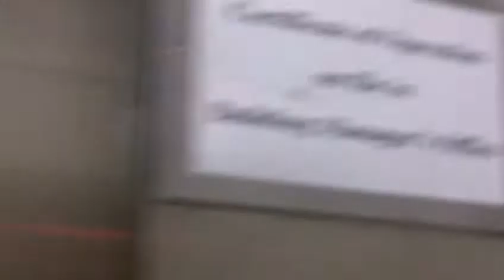Big Schindler Traction Freight Elevator at 525 William Penn Place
This was a great entrance to 525 William Penn Place since the lobby had turnstiles! This is a big elevator! This is an R5 Schindler